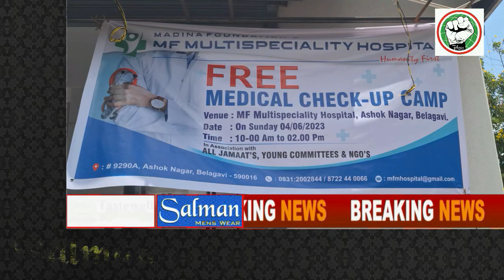ITTEHAD NEWS | BELGAUM | FREE MEDICAL CHECK-UP CAMP | MADINA FOUNDATION.